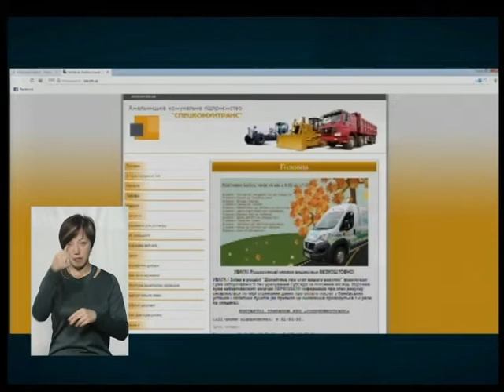ТЕМА ДНЯ 22 10 2018 Як зменшити смітники на Хмельниччині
617 гектарів землі на Хмельниччині перебуває під сміттєзівалищами. Це дані управління житлово-комунального господарства ОДА.  Як громадам поводитись із твердими побутовими відходами аби мінімізувати шкоду від них для довкілля – про це у "Темі дня" із  засновницею ініціативи «Україна без сміття» Євгенією Саратовською та колишнім заступником мера м.Трір (Німеччина) й  експертом з питань управління відходами Норбертом Нойгаузом.